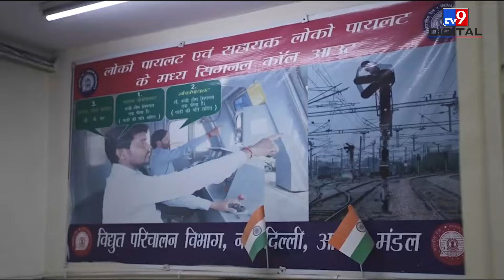Rahul Gandhi Loco Pilots से मिले, कोई बात सुन कर बोले राहुल- आप रेलवे के अग्निवीर | Congress |Latest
Congress MP and leader of opposition in Lok Sabha Rahul Gandhi met with the loco pilots. During this, Rahul Gandhi talked to the loco pilots and listened to their problems. After that, Rahul Gandhi attacked Narendra Modi's government and said that the life of loco pilots has completely derailed. There is no limit to his work. He will raise his voice in Parliament regarding their rights.

कांग्रेस सांसद और लोकसभा में विपक्ष के नेता राहुल गांधी ने लोको पायलट्स के साथ मुलाकात की. इस दौरान राहुल गांधी ने लोको पायलट्स के साथ बातचीत की और उनकी समस्याएं सुनी. उसके बाद राहुल गांधी ने नरेंद्र मोदी की सरकार पर हमला बोलते हुए कहा कि लोको पायलट्स की जिंदगी पूरी तरह से पटरी से उतर चुकी है. उनके काम की कोई लिमिट नहीं है. उनके अधिकारों को लेकर वह संसद में आवाज उठाएंगे.